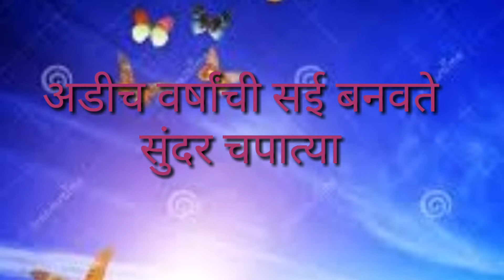अडीच वर्षांची सई बनवते सुंदर चपात्या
Vedio निर्मिती अनिता कुंभार